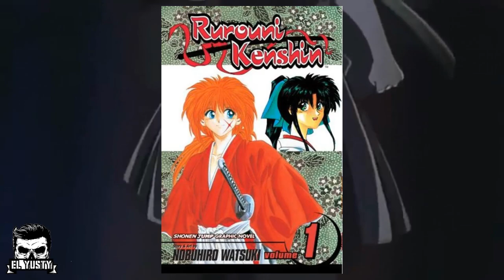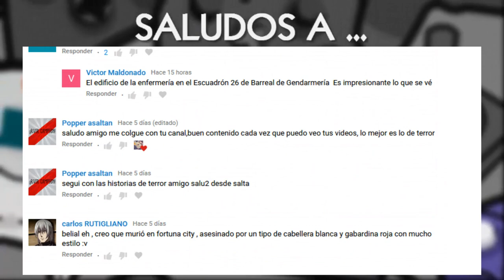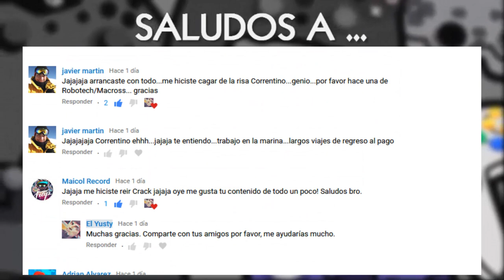Retro Review: SAMURAI X (Rurouni Kenshin) en un vídeo | El Yusty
⚡ | REDES